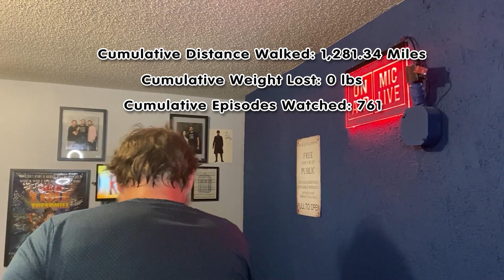416. Sweaty Thoughts about 42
In which Doctor Who cribs from Kieffer Sutherland.